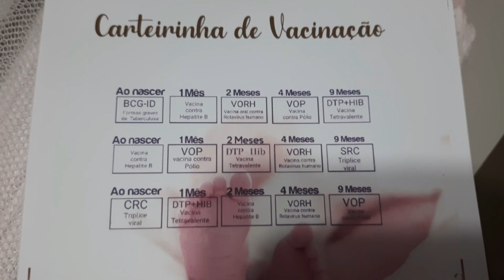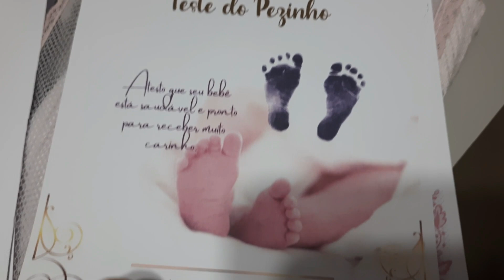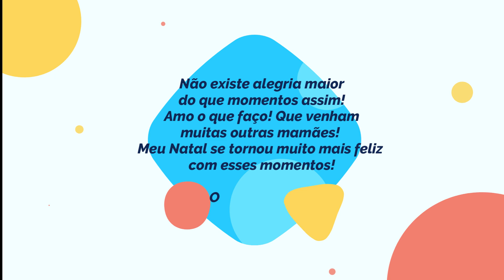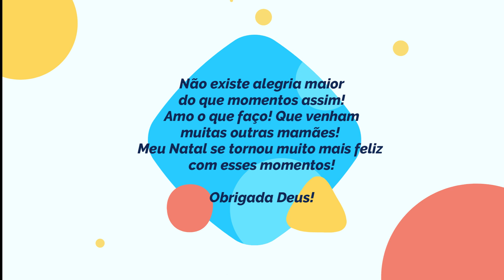Montando caixas bebê reborn/o que vem dentro?/reação das mamães